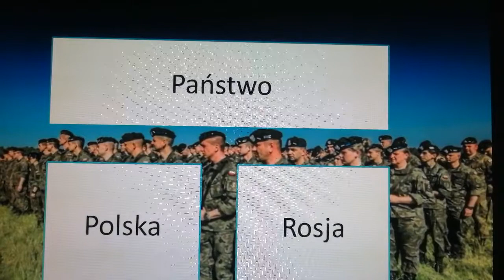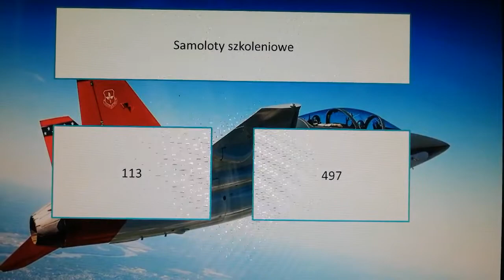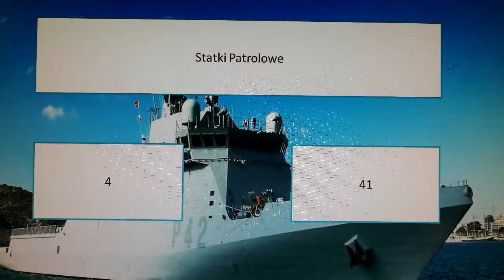Polska vs Rosja 2022 porównanie siły militarnej